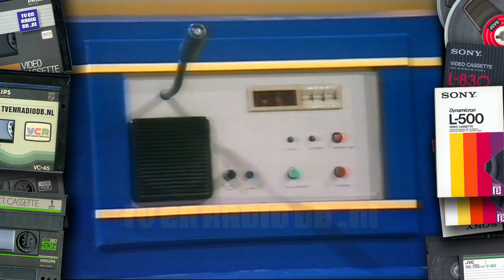TV: Wedden Dat (19860124) - Taxi Centrale Oproep-Geluiden Weddenschap | Jos Brink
Weddenschap uit het programma Wedden Dat, waarbij de geluiden van de oproepen van een taxi-centrale herkend moeten worden. Welk geluid hoort bij welke taxi? Uitgezonden op 24 januari 1986 door de AVRO.

Source: Betamax.